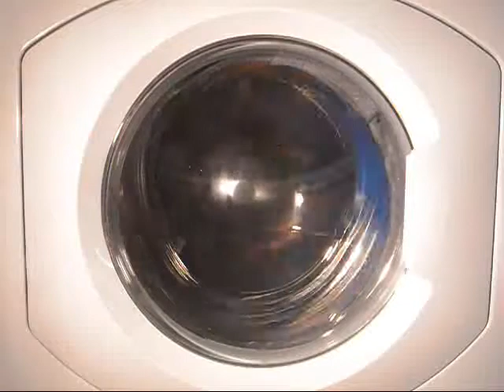Hotpoint cottons 40 part 3